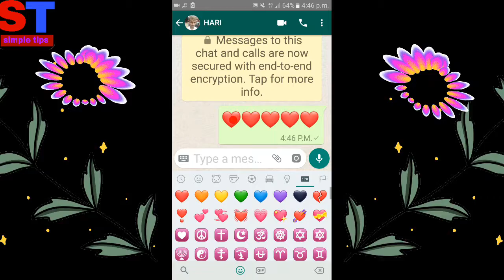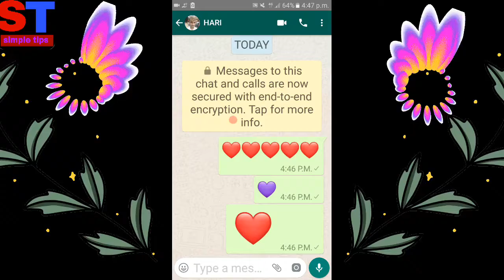WhatsApp new tricks 2018 August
WhatsApp new tricks August 2018 Dosto Is video mein aapko WhatsApp ki ek new tricks new setting new hidden feature new secret setting ke baare me bataya Gaya Hai Adhik Jankari ke liye Dosto yeah video puri Dekhe